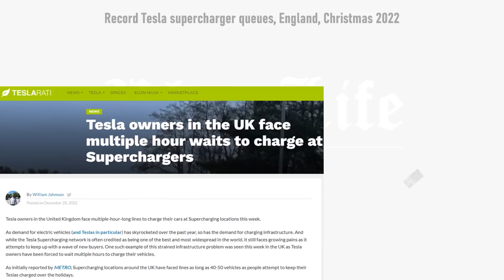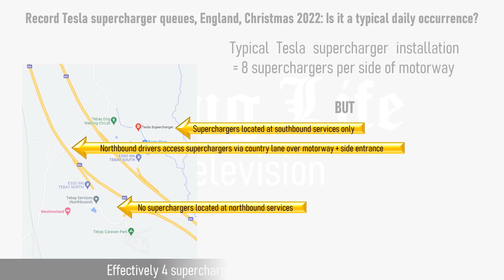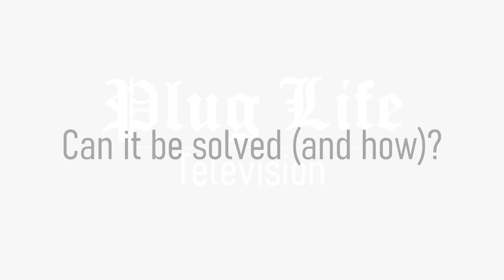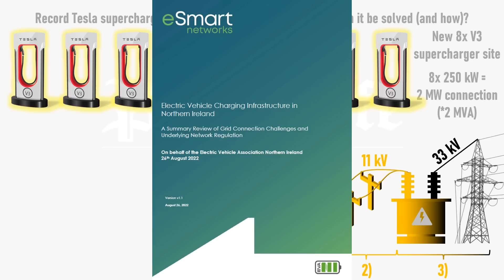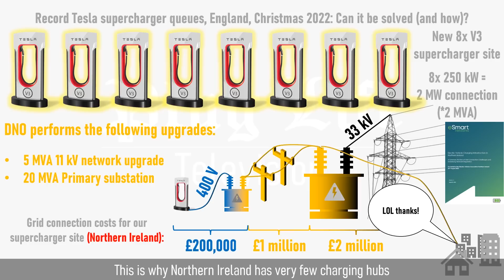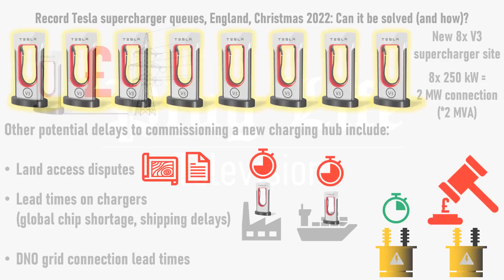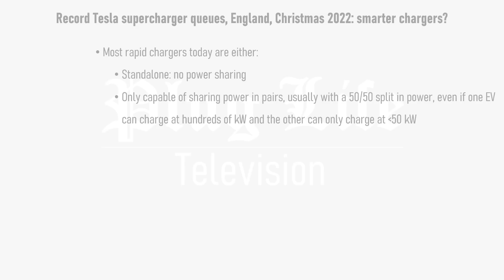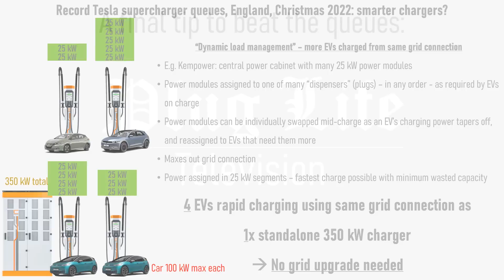Record Tesla supercharger multi-hour queues: a sign of the future? | Plug Life Television episode 38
England reportedly saw record queues of tens of Teslas waiting several hours to use superchargers over Christmas 2022.  Is this a sign of things to come?  This episode looks at what led to the queues that made the headlines, and what's being done by charging networks and the government to stop them happening again.